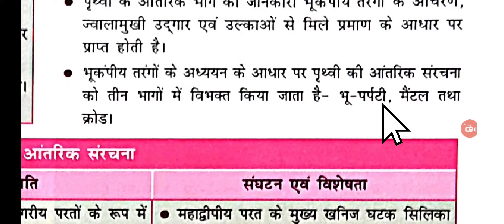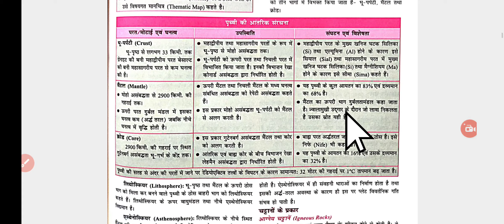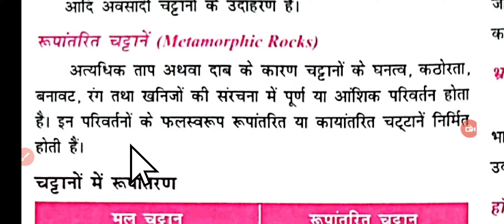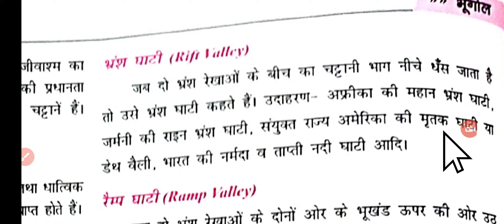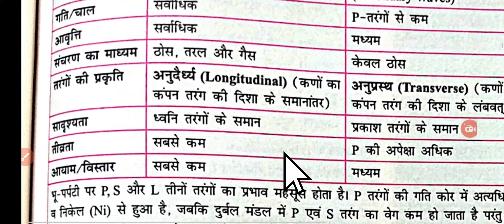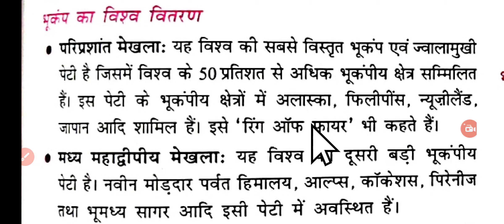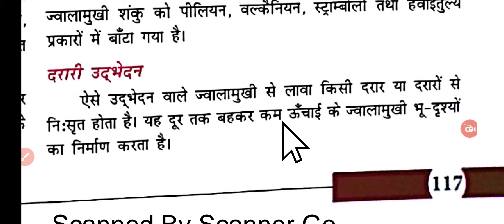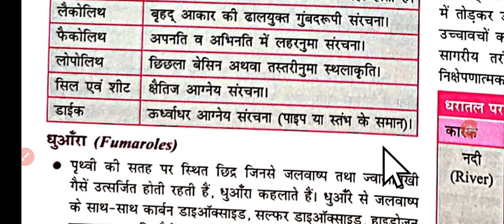World Geography!! (Dirishti General Knowledge) part:-3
(Polity Diristi general knowledge book complete)

(Modern History diristi book complete)

(complete Ancient history diristi book)